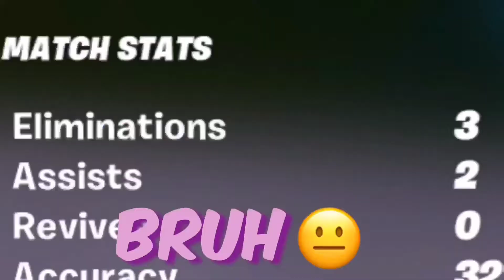this man just can’t get any funnier🤣 (watch till end)